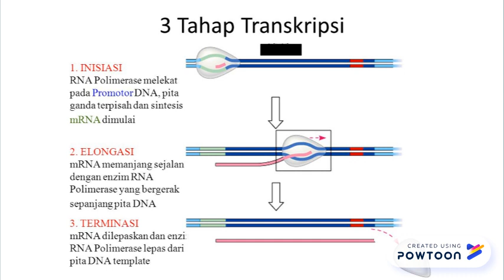Transkripsi DNA oleh Kelompok 7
Tugas : Biologi Sel Molekuler
Kelas : 3F
Kelompok : 7
Anggota :
Herzayati Margeta
Risa Apriani Wilianita
Lucy Syifa Griselda
Aulia Pristianti-- Created using Powtoon -- Free sign up -- Create animated videos and animated presentations for free.  PowToon is a free tool that allows you to develop cool animated clips and animated presentations for your website, office meeting, sales pitch, nonprofit fundraiser, product launch, video resume, or anything else you could use an animated explainer video. PowToon's animation templates help you create animated presentations and animated explainer videos from scratch.  Anyone can produce awesome animations quickly with PowToon, without the cost or hassle other professional animation services require.